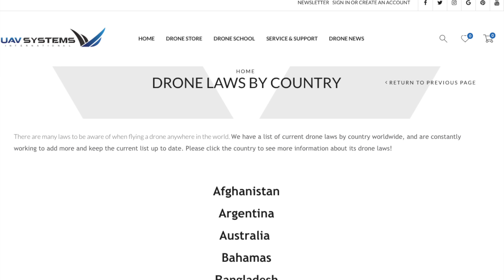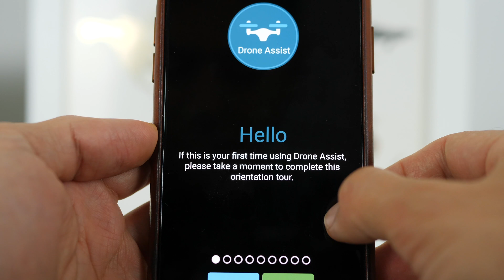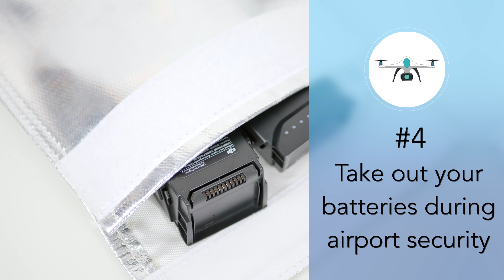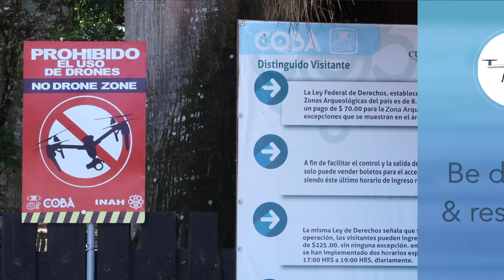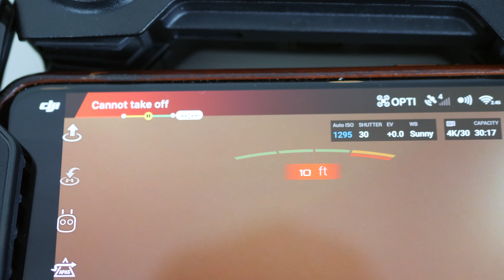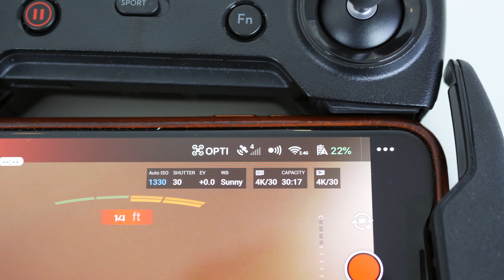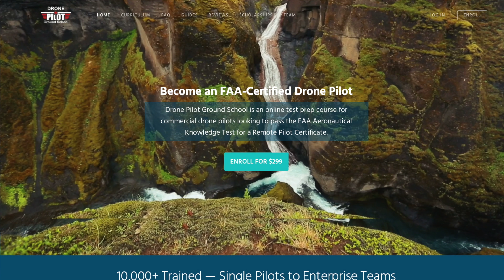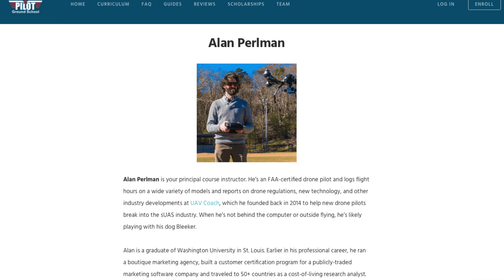How to Travel with a Drone | 12 Tips to Follow + Free Drone Flight Checklist YT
Are you debating whether you should take a drone on your next trip? Are you a new drone pilot that's feeling anxious about traveling with your new unmanned aircraft? If so, you should watch this video!
- Here’s a Map with Up-to-Date Drone Laws For Every Country (PetaPixel) ⇨
- Bluecell 2 pcs Black Medium Size LiPo Battery Guard Sleeve/Bag (Amazon) ⇨
- PGYTECH Drone Landing Pad (Amazon) ⇨